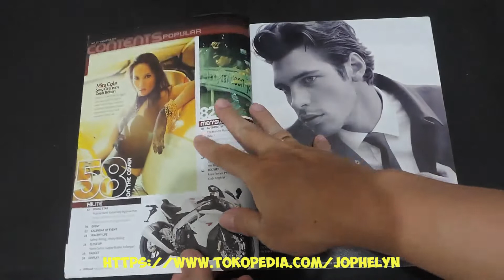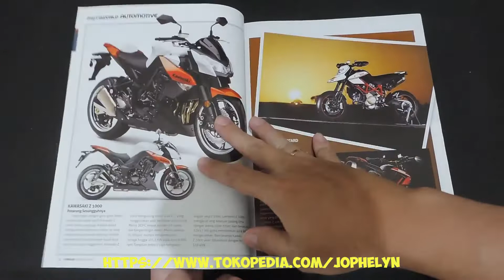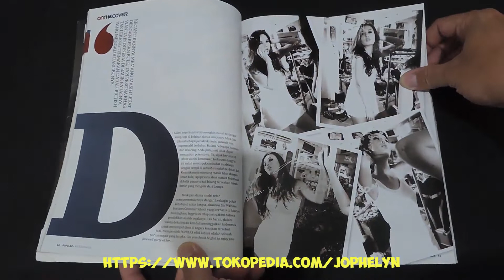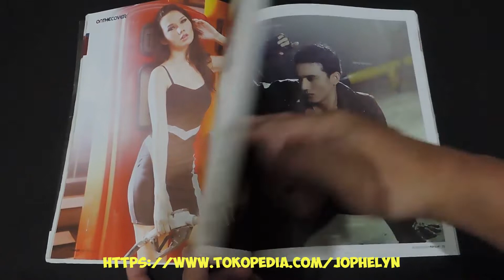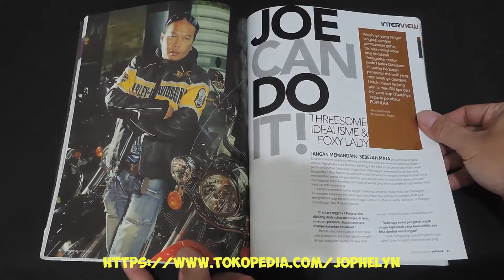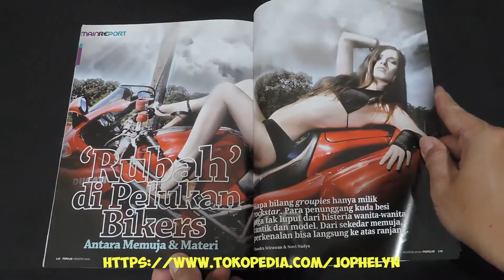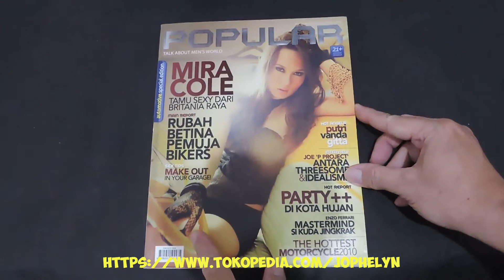Majalah POPULAR No. 271 Agustus 2010 Mira Cole